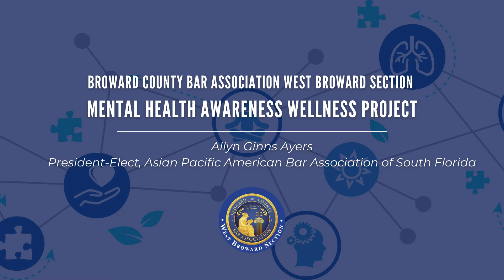West Broward Mental Health Awareness Health Project 2021 - An interview with Allyn Ginns Ayens